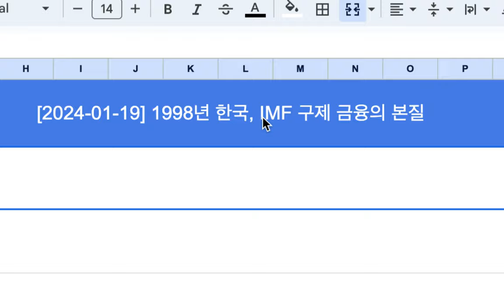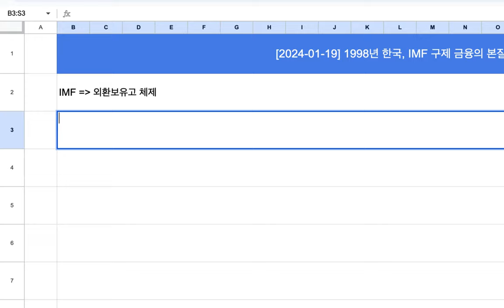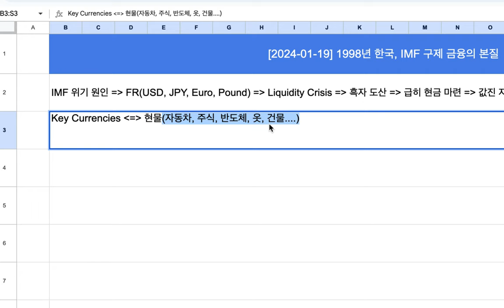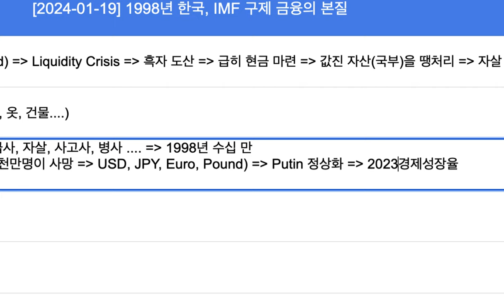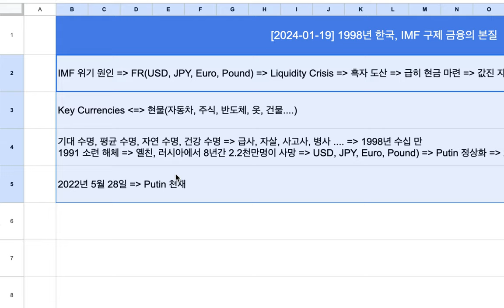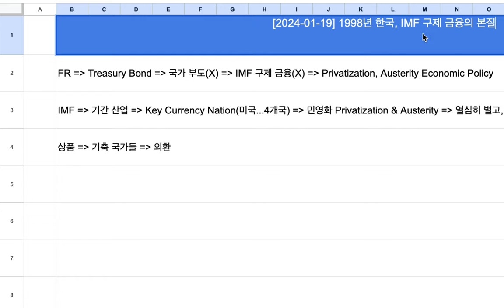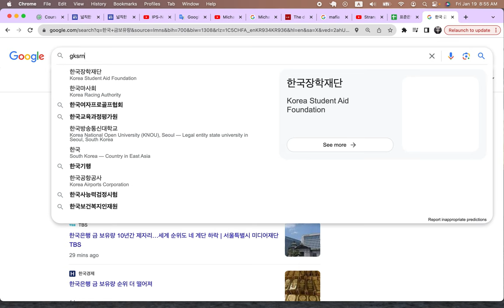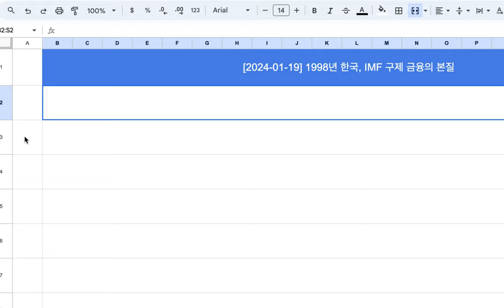[2024-01-19] 1998년 한국, IMF 구제 금융의 본질